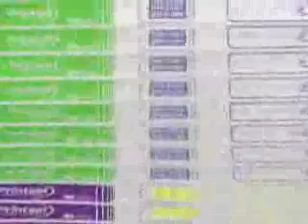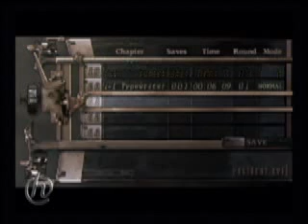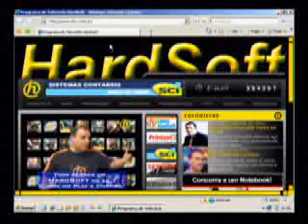Hardsoft - Programa 376 - Bloco 2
Apresentação com o Anderson do game Resident Evil 4 da Electronic Arts (Jogo de Ação).